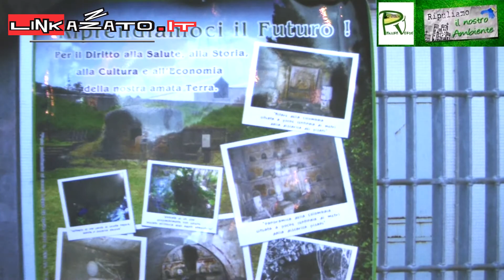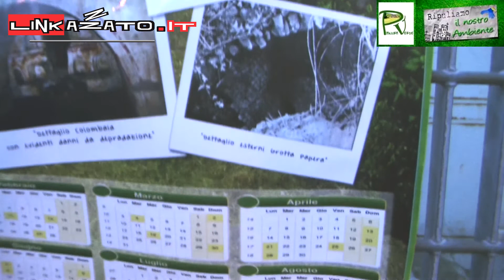Pianura Verde un'associazione per il quartiere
Fabio Vivenzio rappresentante dell'Ass. Pianura Verde parla dell'impegno civico e delle attività svolte nel quartiere di Pianura utili al recupero delle area verdi lasciate all'abbandono dalle istituzioni locali.